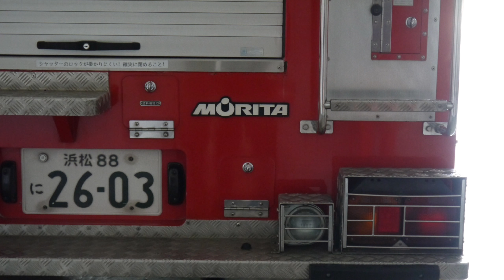【貴重な88ナンバー救助！】浜松市消防局 東消防署 非常用救助工作車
浜松市消防局 東消防署

非常用消防5号

非常用の救助工作車で救助工作車Ⅱ型。平成10年に導入された車両で、今では貴重な日野ライジングレンジャーベースで、モリタ艤装の救助工作車です。

元々は引佐郡広域施設組合消防本部に導入された車両でその後合併によりその後北救助として運用され更新により現在は予備車として運用されています。

平成10年配備だと神奈川県では箱根のフォワードと同い年になる車両です。横浜では、88ナンバーの救助は何年も前に廃車になっているので貴重な車両を見れてよかったです。